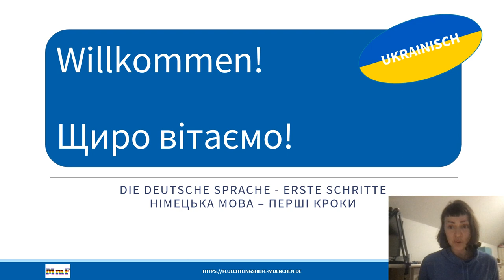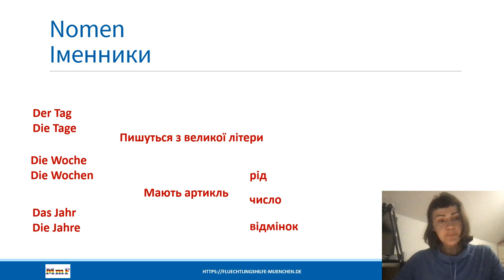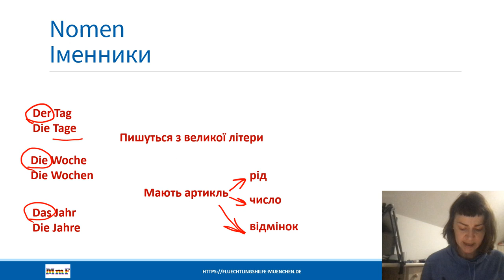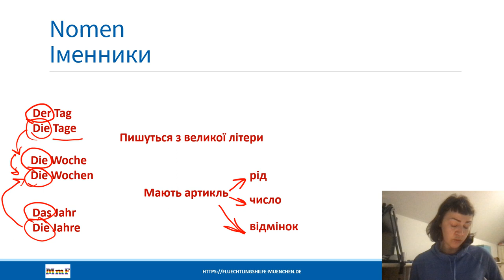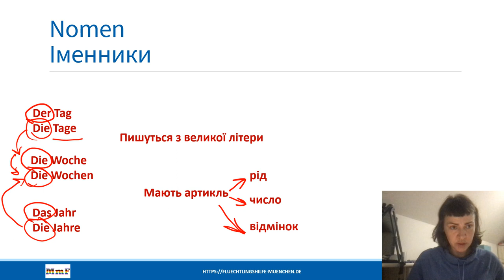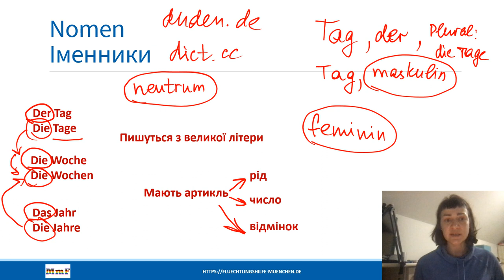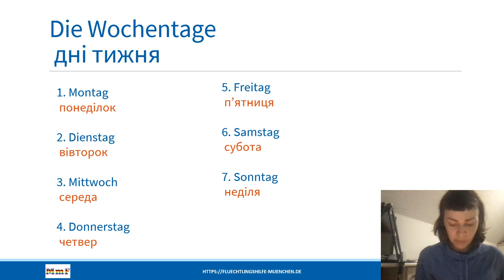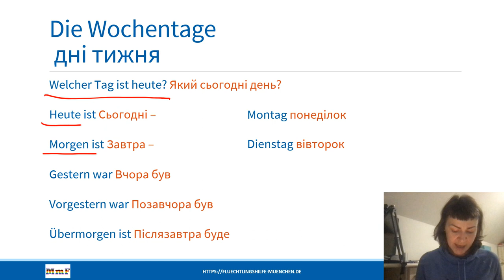Deutsch für Ukrainer*innen: Wochentage, Artikel, Substantive/ дні тижня, артиклі та іменники